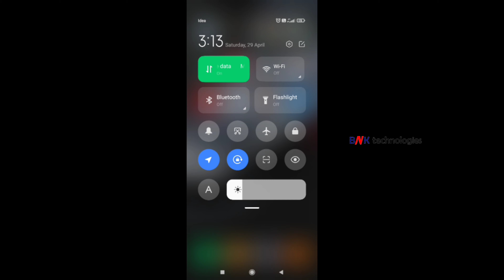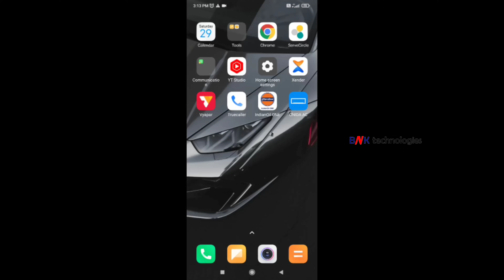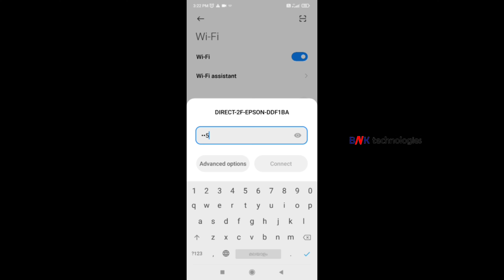Epson L8050 Printer WiFi Direct Enable / On II മലയാളം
Epson L8050 Printer WiFi Direct Enable / On
Epson L8050 Printer WiFi Direct Enable
Epson L8050 Printer WiFi Direct On
Epson L8050 Printer Direct WiFi Enable
How To Epson L8050 Printer Direct WiFi Enable
How To Direct WiFi Enable Epson L8050 Printer
How To Enable Epson L8050 Printer Direct WiFi
How To Enable Direct WiFi Epson L8050 Printer
Epson L8050 WiFi Direct Enable
How To Epson L8050 WiFi Direct Enable
How To Direct Enable Epson L8050 WiFi
How To WiFi Direct Enable Epson L8050
Epson L8050 Direct WiFi Enable
How To Epson L8050 Direct WiFi Enable
How Direct WiFi Enable To Epson L8050
How To Direct WiFi Enable Epson L8050
How To Epson L8050 Printer WiFi Direct On
How To WiFi Direct On Epson L8050 Printer
Epson L8050 Printer Direct WiFi On
How To Epson L8050 Printer Direct WiFi On
How To Direct WiFi On Epson L8050 Printer
How to Enable WIFI Direct in Epson L8050
How to connect your devices to a Epson L8050 Wireless Direct enabled printer
epson l8050 how to connect mobile canon printer direct printing settings